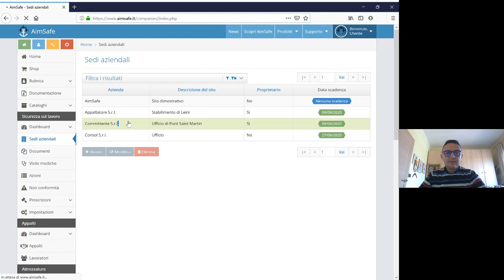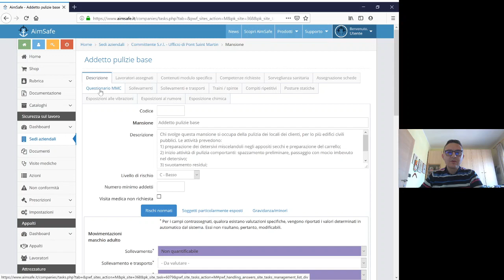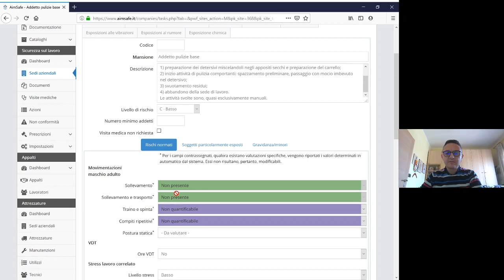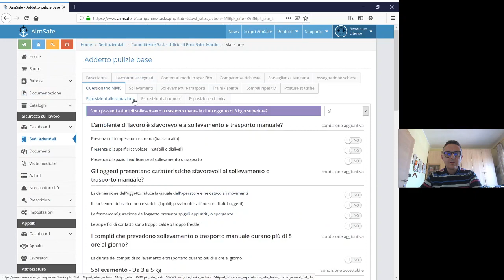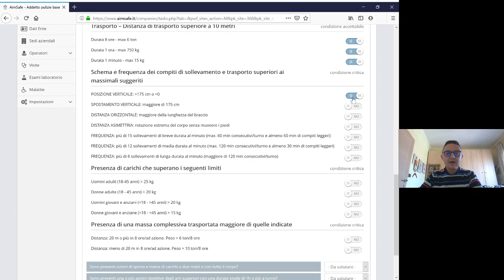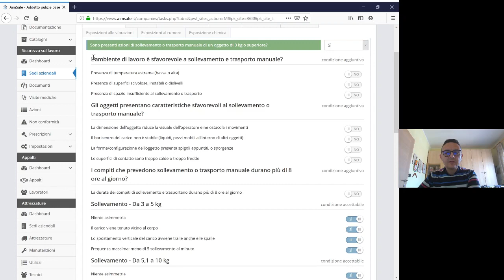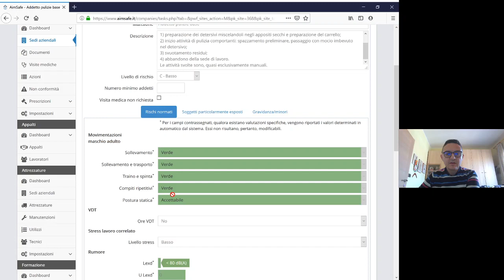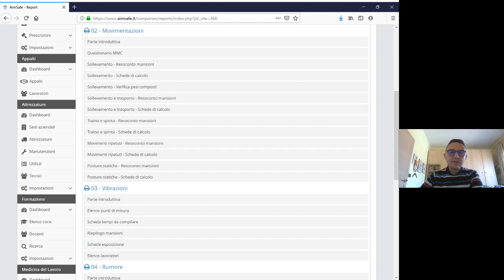La valutazione dei rischi da MMC: parte 1, valutazione rapida ISO TR 12295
La ISO TR 12295 permette di effettuare una valutazione rapida (quick assessment) delle diverse tipologie di rischio mediante risposta a domande semplici dalle quali può emergere già un rischio basso o non accettabile senza la necessità di applicare immediatamente le metodologie di valutazione specifiche.

Resta informato su tutti gli adempimenti legati alla sicurezza e salute dei lavoratori e sulle novità legislative iscrivendoti gratuitamente sul nostro sito. Puoi anche attivare il modulo RSPP e redigere il DVR e eseguire le valutazioni dei rischi specifici con gli algoritmi e i metodi più utilizzati in Italia.
per info sui moduli più adatti alla tua attività e per preventivi personalizzati contatta: